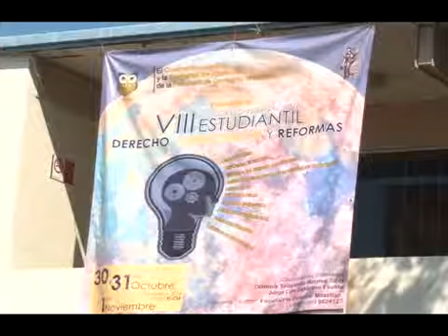ANUNCIAN CONGRESO ESTUDIANTIL DE DERECHO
DEL 30 DE OCTUBRE AL 1 NOVIEMBRE EN EL CID SE REASLIZARÁ EL CONGRESO ESTUDIANTIL DE DERECHO CON LA PARTICIPACIÓN DE ESPECIALISTAS DE MÉXICO Y SUDAMÉRICA